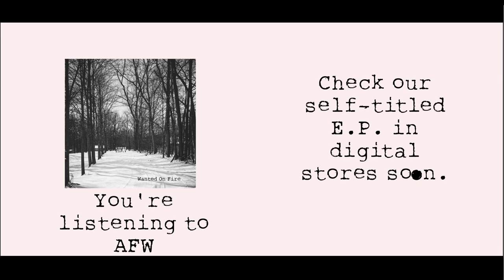Wanted On Fire - AFW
Our new E.P. will be in stores soon!